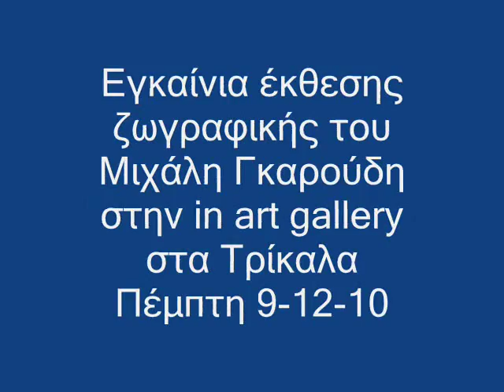Τρίκαλα έκθεση ζωγραφικής Μιχάλη Γκαρούδη Πέμπτη 9-12-10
Ανάμεσα στο ζωντανό και το ψεύτικο...
Μοναδικός συνδυασμός ζωγραφικής και φυσικών υλικών σε έναν πίνακα. Μία άλλη τεχνική που επικαλείται στα εξαιρετικά έργα του ο ζωγράφος Μιχάλης Γκαρούδης, ο οποίος επιστρέφει στα Τρίκαλα μετά από πολλά χρόνια και εκθέτει τα αριστουργήματά στου στην in art gallery στα Τρίκαλα, από χθες το βράδυ. Ο καλλιτέχνης μίλησε για τα έργα του στην κάμερα του trikalaola.gr μαζί με την διευθύντρια της gallery κα Έφη Μπάρδα, επί της ευκαιρία των εγκαινίων που έγιναν χθες βράδυ.
Ο Μ. Γκαρούδης γεννήθηκε στο Διδυμότειχο. Ζει στη Θεσσαλονίκη. Σπούδασε στην ΑΣΚΤ Σόφιας με δάσκαλο τον...
Ηλία Πετρόφ. Εργα του υπάρχουν σε δημόσιες και ιδιωτικές συλλογές στην Ελλάδα και στο εξωτερικό.
Στη ζωγραφική του κυριαρχούν οι τύποι από την ελληνική ιστορία και το τοπίο της ελληνικής γης.  Η χρήση των επικολλήσεων, ενσωματώνοντας αντικείμενα στον καμβά, εντατικοποιεί  το μήνυμα στα έργα του.
Η σειρά με τα ελαιόδενδρα από τη Σαμοθράκη εντάσσεται στο πλαίσιο αυτού του μόνιμου διαλόγου παρελθόντος-παρόντος. Εδώ, με όχημα το κατεξοχήν ιερό ελληνικό φυτό, την ελιά, παρατίθεται το πραγματικό δίπλα στο ζωγραφικό, είναι σαν να εισχωρεί στην επιφάνεια του έργου. Ακόμα και η φωτοσκίαση υπηρετεί την ίδια σχέση: να αναδειχθεί το οριακό σημείο, στο οποίο το παρελθόν διαπερνά και φωτίζει το παρόν, το τότε διαλέγεται με το τώρα. Ο ζωγράφος μας αξιοποιεί τόσο τα σχήματα όσο και τα χρώματα σε συνθέσεις γεμάτες αναμνήσεις. Δεν κάνει φιλολογία, δεν φλυαρεί. Σκάβει με οδύνη μέσα του, αποκαλύπτει πτυχές της ιστορίας μας, του κόσμου μας.
Δημήτρης Παυλόπουλος
Λέκτωρ Ιστορίας της Τέχνης  στο Πανεπιστήμιο Αθηνών
Διεύθυνση : Παγκάλου 9 (πλατεία Λαναρά),Τρίκαλα.
Διάρκεια έκθεσης από 09 Δεκεμβρίου 2010 έως 15 Ιανουαρίου 2011.
Ωράριο λειτουργίας:
ΔΕ -- ΠΑ: 10:30-14:30 KAI 18:00-21:30 , ΣΑB.: 10:30 -- 15:00
Με τιμή,  Έφη Μπάρδα , Αφοί Αργυρόπουλοι